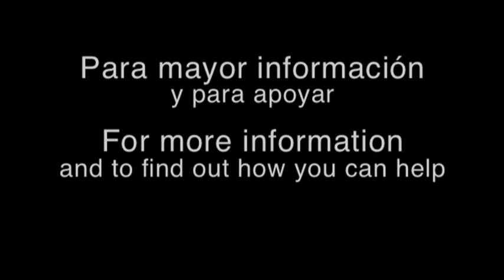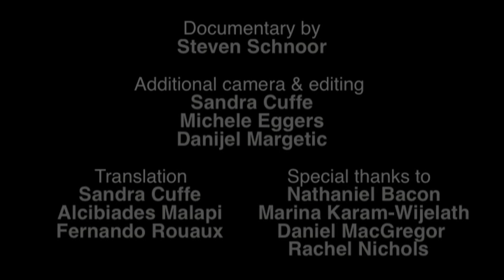All That Glitters Isn't Gold - 10 min. trailer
This is a 10 minute trailer of the hour-long documentary, "All That Glitters Isn't Gold - A Story of Exploitation and Resistance."  The documentary tells the stories of community members residing near Goldcorp's San Martin open-pit gold mine in Honduras' Siria Valley.  The first mine to be developed under Honduras' controversial new mining law that was passed in the wake of Hurricane Mitch in 1998, the San Martin mine opened in 2000 and is the largest open-pit heap-leach mine in Honduras.  As the mine nears its closure, community members discuss the grave complications they have experienced since the mine began operating -- from rampant health problems to a lack of water -- contesting the company's claims that the mine has been a model of healthy development for the community and has caused no adverse effects.